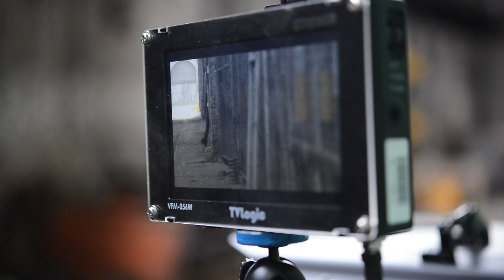Asesina - Backstage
Backstage de la filmación del Videoclip Asesina. Realizado por Piñeyro Producciones.